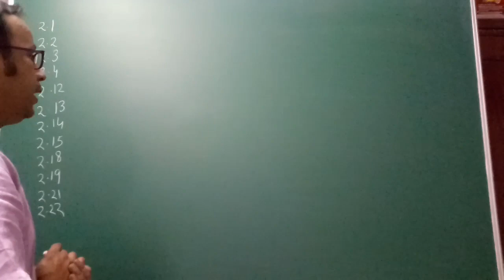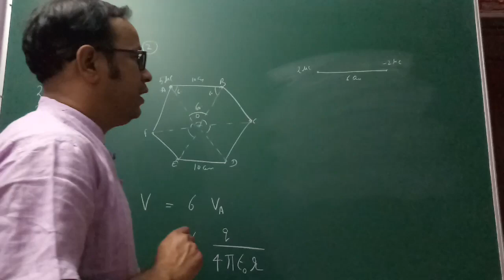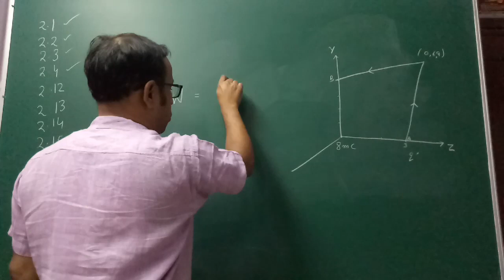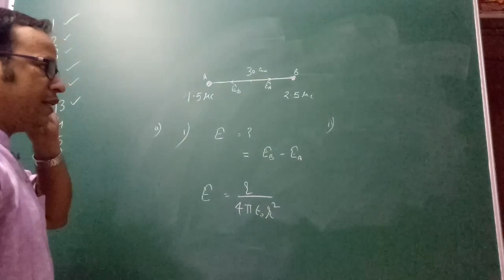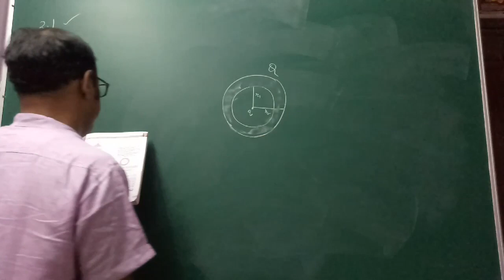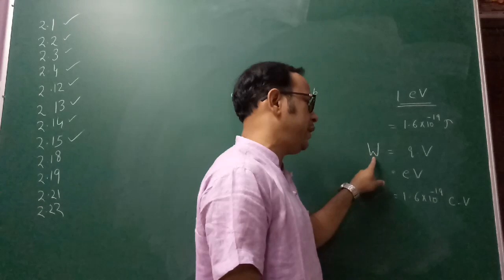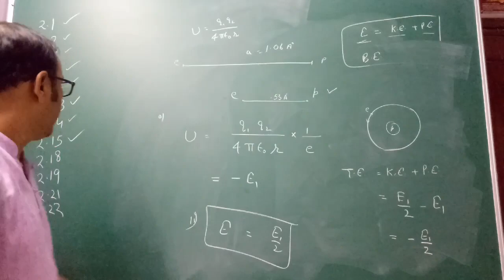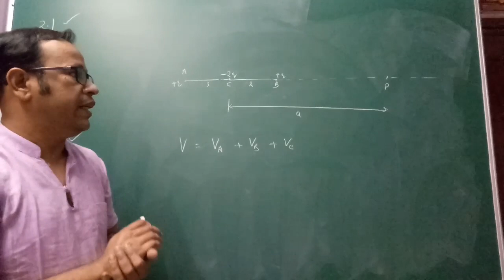PHYSICS 10+2 : ELECTROSTATICS; numericals on electric potential and electric potential energy P-17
NCERT NUMERICALS  [on electric potential and potential energy]